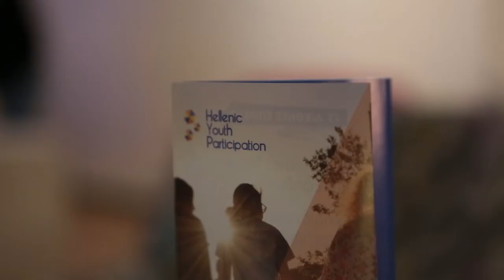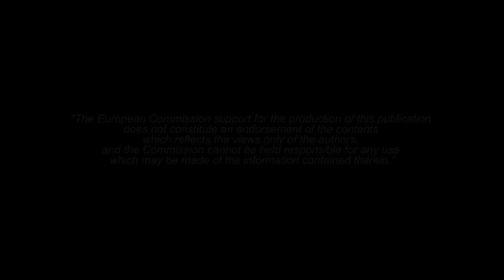Setting up our Mnemosine Exhibition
On 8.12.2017 the team of Mnemosine had a final exhibition οf the works from Identity, Language and Cartography.
12 artists exhibited more than 35 works of art which included video, painting, poetry, photography, collage and sculpture.
The visitors had the opportunity to interact with art and make their own contributions.

The exhibition was supported and coordinated by the team of artists and Hellenic Youth Participation's coordinator and trainer, Eleni Kardamitsi.

The artists that participated:
Alexandra Kamaretsou
Dimitra Moumou
Eleni Papadopoulou
Erma Georgiou
Eutuxia Nikou
Eva Ntasiakli
Giorgos Salampas
Kallirroi Kinoglou
Konstantina Pagoni
Vasileia Chronopoulou
The exhibition took place in Myrtillo Cafe, an inclusive cafe aiming at the integration of vulnerable groups (people with disabilities) into the labour market.

The KA2 project was co-funded by Erasmus+.